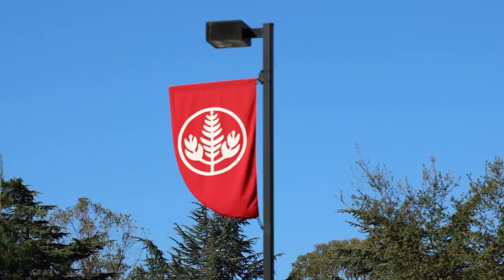Addictions- Virtual Reality to Prevent Relapse in Addiction Treatment- Simon Fraser University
Doctors Sylvian Moreno, Diane Gromala and Franak Farzen from Simon Fraser University are using Virtual and Augmented Reality to help prevent relapse in addiction treatment patients. They won first prize in the Stanford Brainstorm Virtual and Augmented Reality lab at Stanford's 3rd Annual Innovations in  Psychiatry and Behavioral Health Behavior Change Conference. Here we see their pitch and post-interview talk. Enjoy!